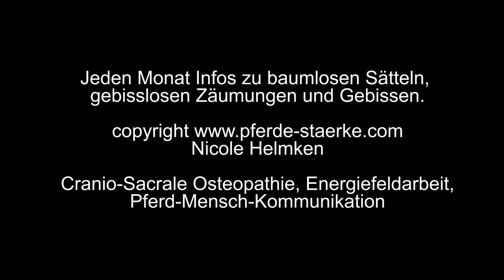pferde-stärke präsentiert Gebisse: Das Baucher-Gebiss / Filis-Gebiss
Das Baucher-Gebiss ist nicht sehr bekannt - warum eigentlich? Erfahre hier etwas zu den Vor- und Nachteilen, wie es ins Pferdemaul gehört und welche Wirkung es hat.